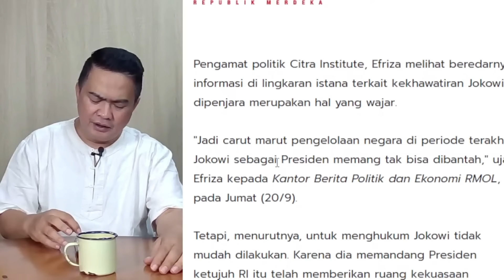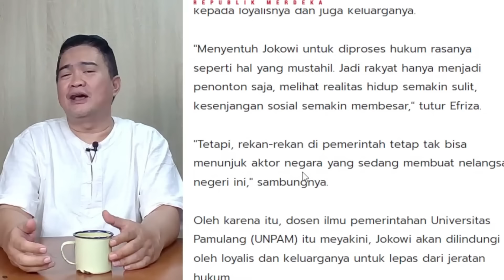BRAK.. !!! KEKUASAAN JOKOWI RUNTUH !! GIBRAN PASANG BADAN TAPI SUDAH HANCUR DULUAN...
Acep Darmawan